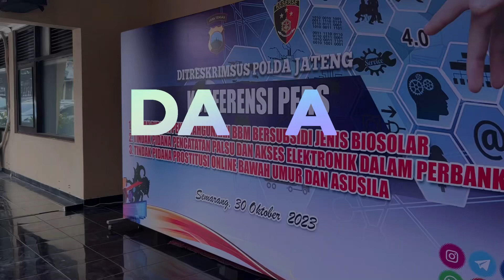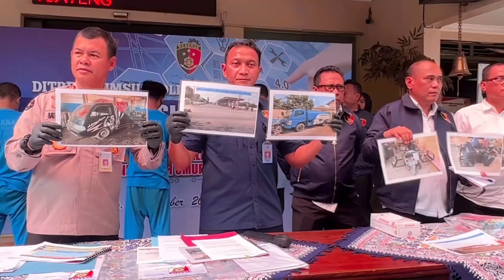Polda Jateng Amankan Pelaku Penimbunan Solar Subsidi di Brebes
Ditreskrimsus Polda Jateng berhasil mengamankan pelaku penimbunan solar subsidi di Kabupaten Brebes. Pelaku mendapat solar subsidi dengan cara membeli menggunakan jerigen dari dua SPBU di wilayah Brebes.

Direktur Reskrimsus Polda Jateng Kombes Dwi Subagio dalam keterangan pers mengatakan dari adanya informasi dari BPH Migas tentang adanya penyalahgunaan BBM Subsidi di wilayah Brebes dimana SPBU menjual Solar Subsidi bukan peruntukannya.

“Setelah dilakukan penyelidikan pada 7 September 2023 petugas menemukan 3 unit sepeda motor yang sedang melakukan pengisian BBM Bio solar bersubsidi yang kemudian ditimbun di Gudang di wilayah Bulakamba dan kami amankan pria berinisial AB asal Bulakamba, Kabupaten Brebes,” ujar Dirreskrimsus.

Kombes Pol Dwi Subagyo menambahkan modus operandi pelaku, dimana ada seseorang menggunakan motor membeli solar subsidi di dua SPBU dengan menggunakan surat rekomendasi dinas dan mengisi pakai jerigen.
“Tersangka sudah beroperasi sejak bulan Juni 2023 dan Solar tersebut dijual kembali dengan harga solar industry kepada nelayan di wilayah Tegal,” imbuh Kombespol Dwi Subagyo.

Dari tangan pelaku petugas mengamankan sejumlah barang bukti pendukung yakni Solar subsidi 11 ton, truk tangki kapasitas 8.000 liter bertuliskan PT A.S.S bernopol E 9909 B, satu pick up, termasuk pompa BBM. Pihaknya pun telah memeriksa 18 saksi termasuk dari tim ahli migas.

“Pelaku kita jerat dengan Pasal 55 Undang–Undang Nomor 22 Tahun 2001 tentang Minyak dan Gas Bumi dengan Ancaman hukuman pidana penjara paling lama 6 (enam) tahun dan denda paling tinggi Rp. 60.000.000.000,- (Enam Puluh Milyar),” ujar Dirreskrimsus.